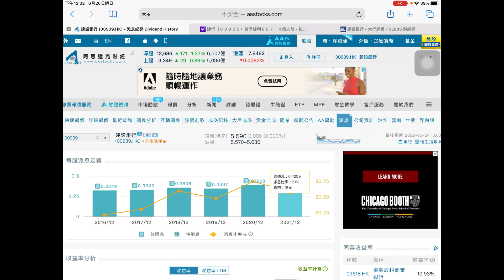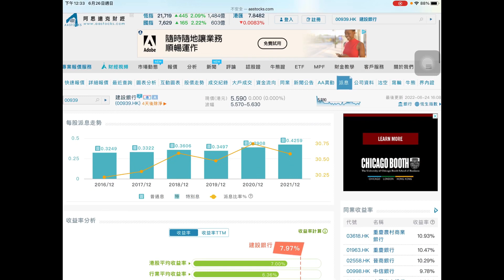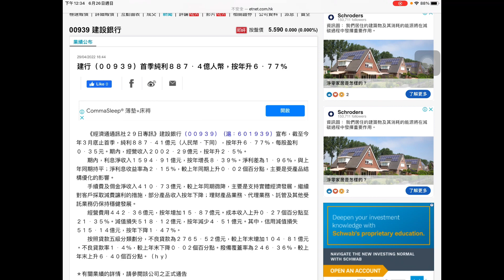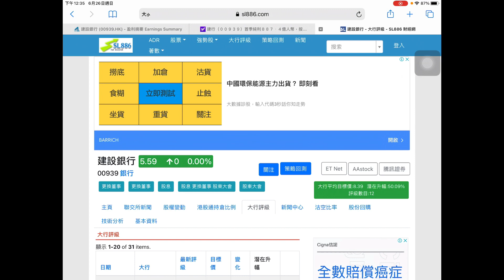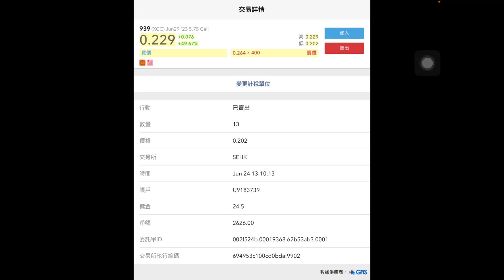我的高息股组合（一）建設銀行（939）26/06/2022